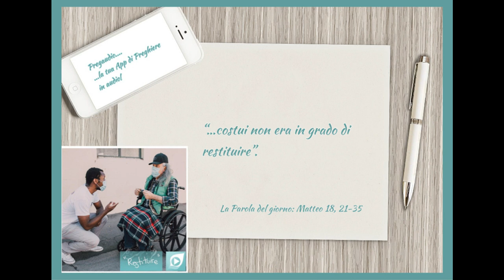Vangelo del 14 Marzo 2023: Matteo 18,21-35 con il commento di don Franco Mastrolonardo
In quel tempo, Pietro si avvicinò a Gesù e gli disse: «Signore, se il mio fratello commette colpe contro di me, quante volte dovrò perdonargli? Fino a sette volte?». E Gesù gli rispose: «Non ti dico fino a sette, ma fino a settanta volte sette.
Per questo, il regno dei cieli è simile a un re che volle regolare i conti con i suoi servi. Aveva cominciato a regolare i conti, quando gli fu presentato un tale che gli doveva diecimila talenti. Poiché costui non era in grado di restituire, il padrone ordinò che fosse venduto lui con la moglie, i figli e quanto possedeva, e così saldasse il debito. Allora il servo, prostrato a terra, lo supplicava dicendo: "Abbi pazienza con me e ti restituirò ogni cosa". Il padrone ebbe compassione di quel servo, lo lasciò andare e gli condonò il debito.
Appena uscito, quel servo trovò uno dei suoi compagni, che gli doveva cento denari. Lo prese per il collo e lo soffocava, dicendo: "Restituisci quel che devi!". Il suo compagno, prostrato a terra, lo pregava dicendo: "Abbi pazienza con me e ti restituirò". Ma egli non volle, andò e lo fece gettare in prigione, fino a che non avesse pagato il debito.
Visto quello che accadeva, i suoi compagni furono molto dispiaciuti e andarono a riferire al loro padrone tutto l'accaduto. Allora il padrone fece chiamare quell'uomo e gli disse: "Servo malvagio, io ti ho condonato tutto quel debito perché tu mi hai pregato. Non dovevi anche tu aver pietà del tuo compagno, così come io ho avuto pietà di te?". Sdegnato, il padrone lo diede in mano agli aguzzini, finché non avesse restituito tutto il dovuto.
Così anche il Padre mio celeste farà con voi se non perdonerete di cuore, ciascuno al proprio fratello».